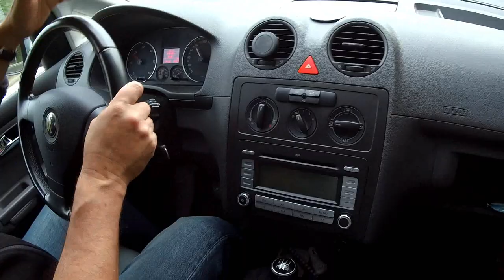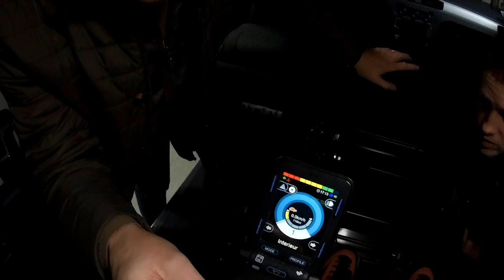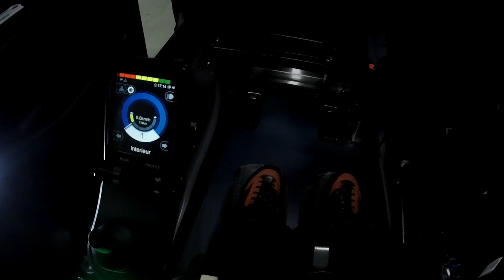Caddy un point 9 TDI film et petite surprise